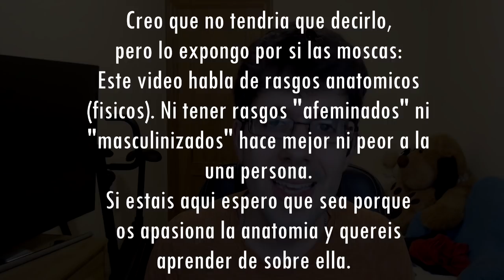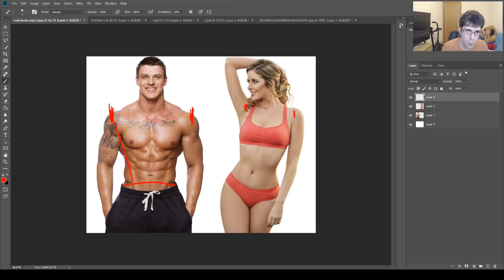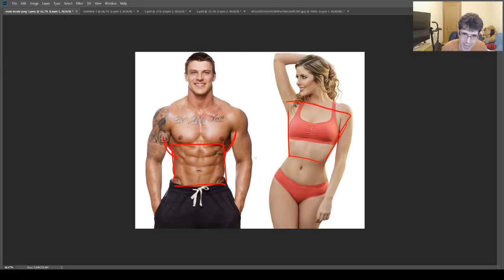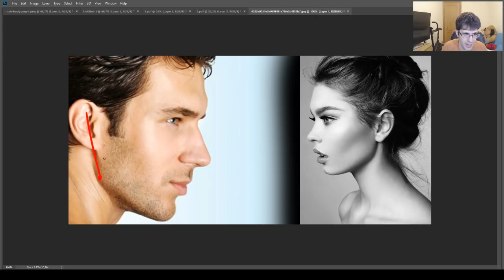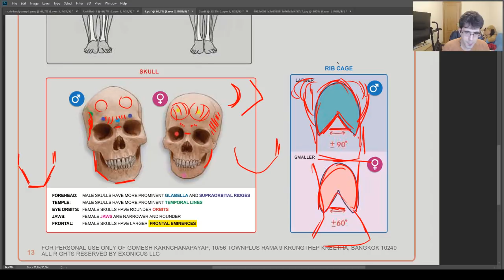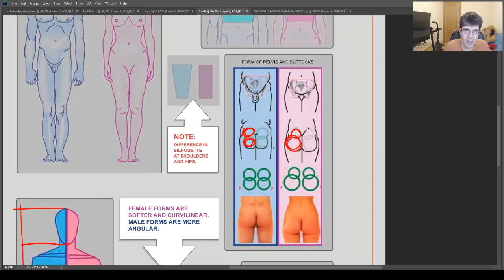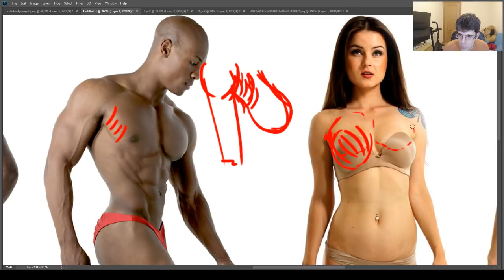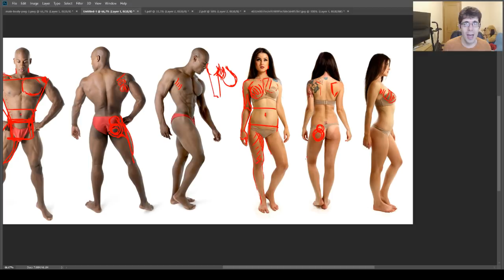Diferencias entre Hombres y Mujeres | Curso de Anatomia #17 | Sergio Hualde